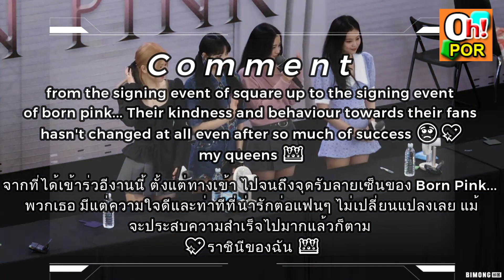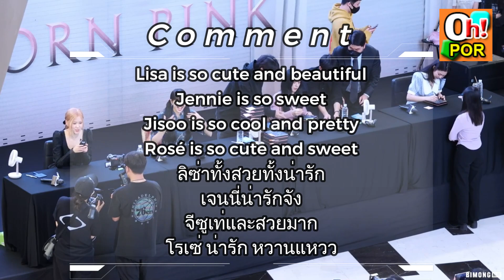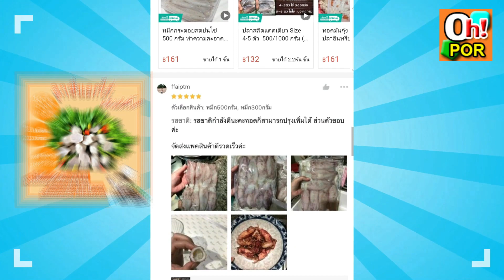คอมเมนต์ชาวเน็ต แฟนเกาหลี แฟนอินเตอร์ ต่างขิงกัน สนุก รวมโมเม้นต์น่ารักสาวๆ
ฝากร้าน Shoppee เพื่อนแอดด้วยน้า